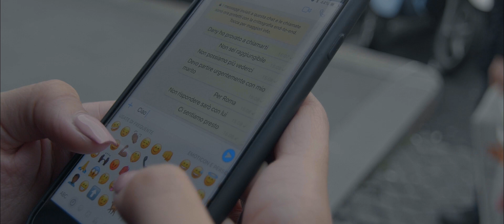DANIELE BIANCO - Nun songo 'o marito - (V.D'Agostino-S.Viola) video ufficiale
Nuovo singolo di DANIELE BIANCO in attesa dell'album in uscita a maggio 2019
AUTORI:V.D'AGOSTINO,S.VIOLA
ARRANGIAMENTI:MAX D'AMBRA
REGIA.ANTONIO LEVITA